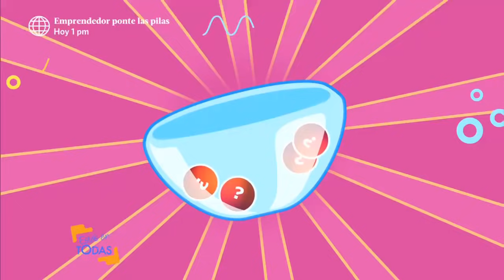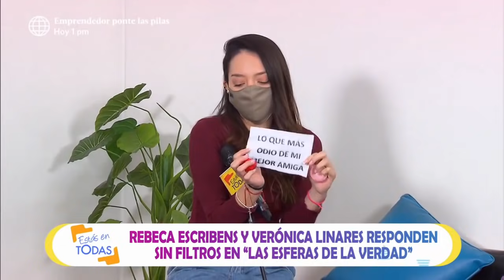Estás En Todas: Rebeca Escribens y Verónica Linares confesaron las cirugías que se realizaron (HOY)